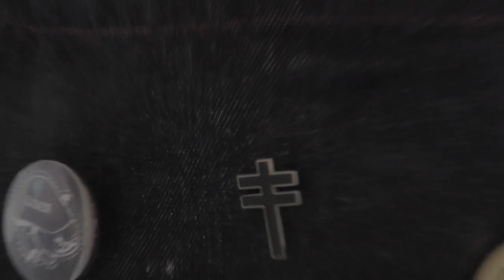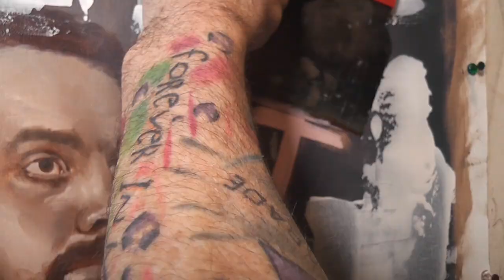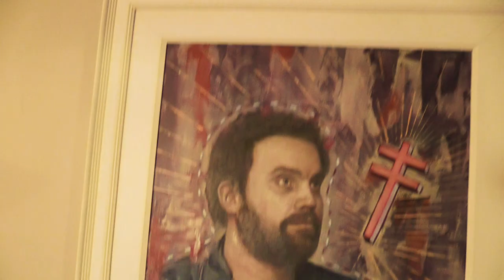Scott Hutchison - Frightened Rabbit - "Make Tiny Changes"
Timelapse video - Oil on Canvas